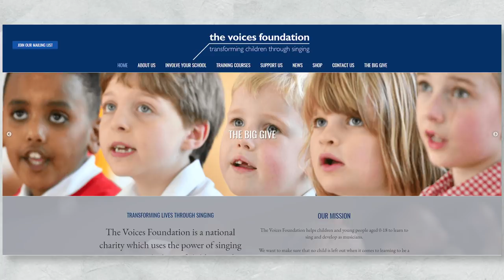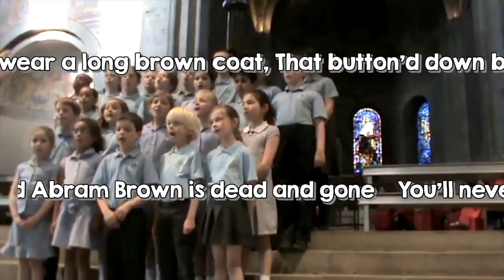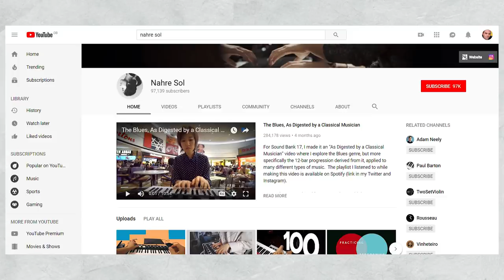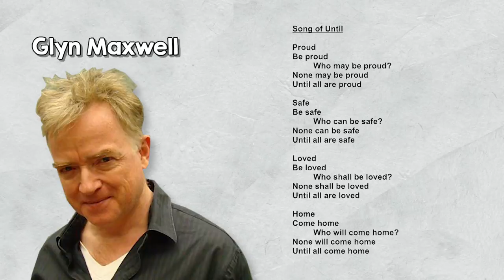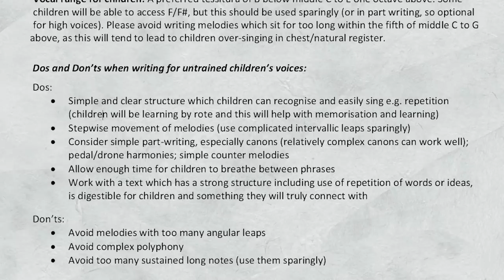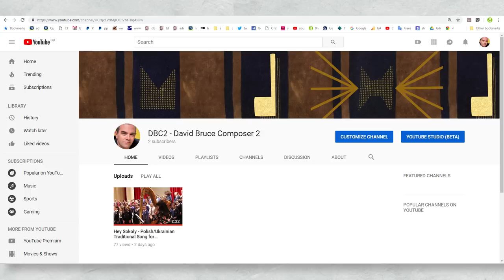Choirs, Canons & Loops (and my new 2nd channel, DBC2!) || Premiere Vlog No.3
I recently had my first experience writing for untrained children's choir. The commission came from the Voices Foundation, a fantastic UK charity that supports primary teachers to get more children singing. In this video I talk about the challenges of writing for this kind of group and the experience of the premiere.

Download schools pack which features music for all the folk song arrangements and my piece 'Song of Until.

Nahre Sol's Video "What's the deal with LOOPING? (feat. Adam Neely, Jeff Schneider, and Joe Raciti)"